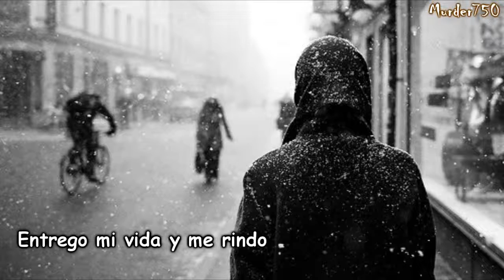Without You - Ashes Remain (Subtítulos)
By Frank